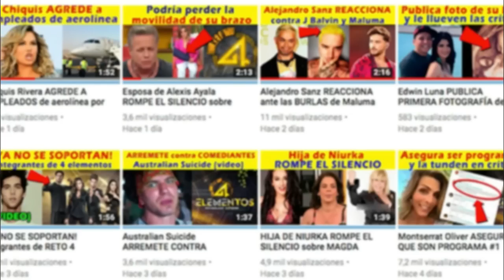PRESENTAN a la SUSTITUTA de Atala Sarmiento, CONOCE a la NUEVA INTEGRANTE de Ventaneando (video)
Paty Chapoy presenta a la nueva integrante de Ventaneando y no te imaginas quién es.